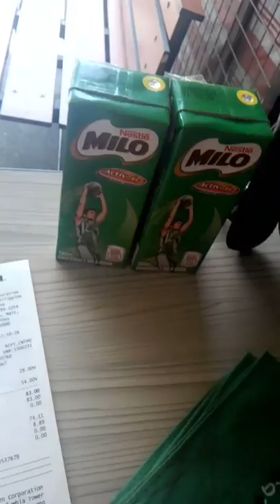September Summary 2018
Here's my September 2018 Summary in ONE MINUTE! ☺

Use mobile for better viewing. ☺